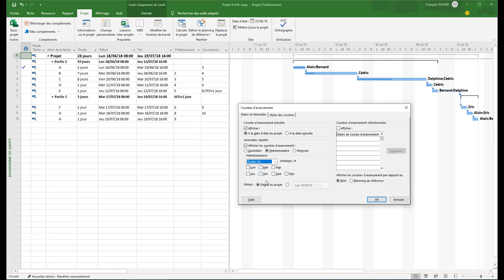Courbe d'avancement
Dans MS Project, il est possible dans le diagramme de Gantt d'afficher une courbe d'avancement qui permet lors d'une présentation de montrer le retard à un moment donné ou les ressources utilisés.